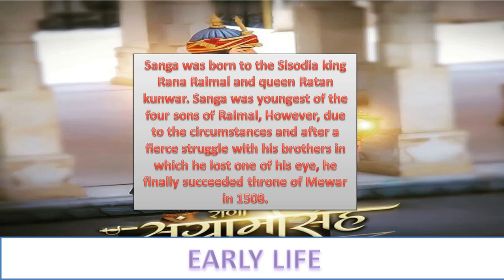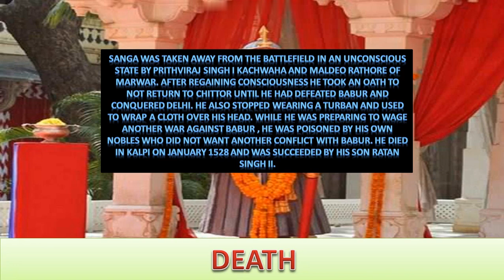Rana Sanga Jayanti | RanaSanga status | Rana Sanga Biography | Rana Sanga death | Rana Sanga history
2022 UPSC TEST SERIES (Feb 1 to June 1, 2022)